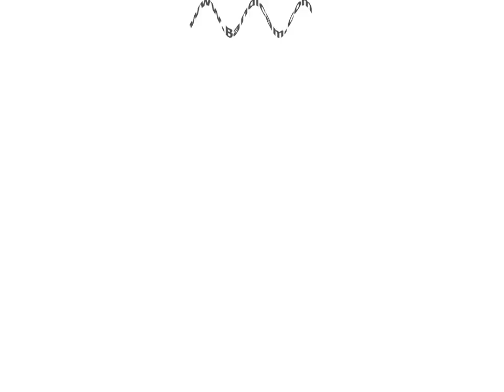Pingu Outro Effects (Sponsored by Preview 2 Effects EXTENDED)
Programs/plugins used:
VEGAS Pro 22.0 (cracked)
NewBlueFX TotalFX 7 (cracked)
BorisFX Continuum/Sapphire (cracked)
4ormulator
Orange Vocoder
IL Vocodex
CMT Bitcrusher
jBridge to convert 4ormulator to 64bit (cracked)